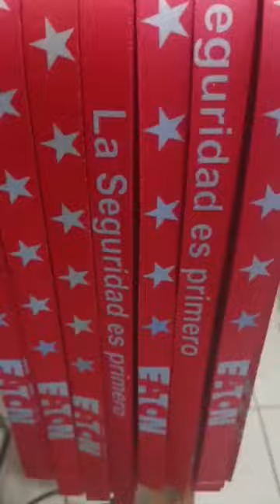Lanyards portagafete sublimado